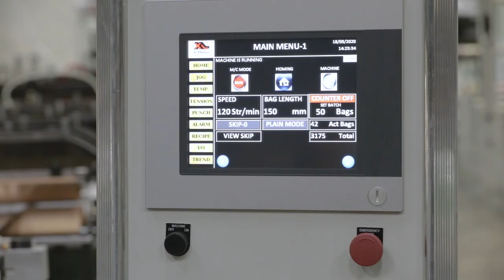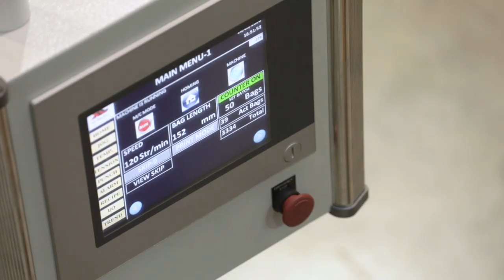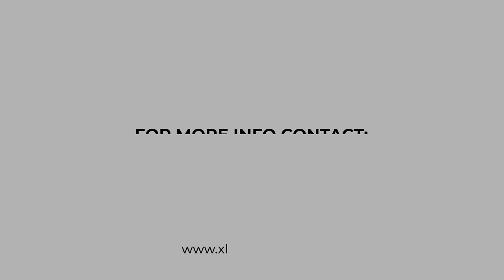High speed - Stand up Pouch & Zipper Pouch making machine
Latest High speed Stand up zipper Pouch machine

Model - MSDP 603Z Ultima

Two up production of zipper pouches

Speed = 140 Cycles/min with Stand up & Zip

Types of Pouches:
Three Side Seal Pouch, Stand up zipper pouch, K seal stand up Pouch, Round Corner stand up zipper pouch, Shape Pouch and 7 Layer Vacuum Pouches.